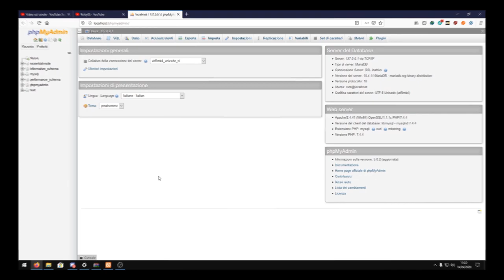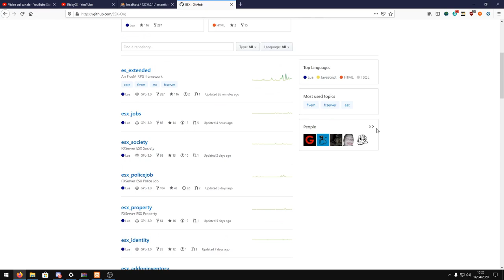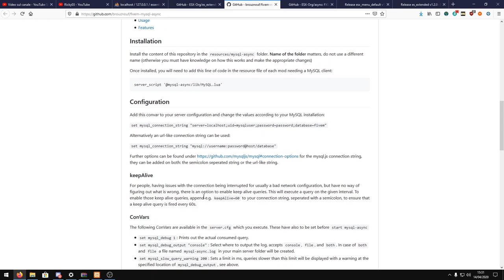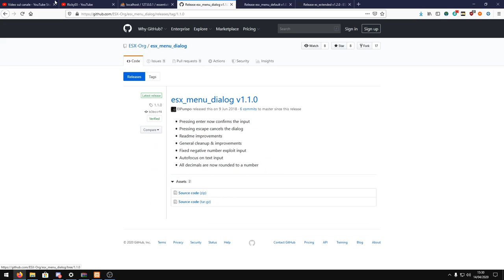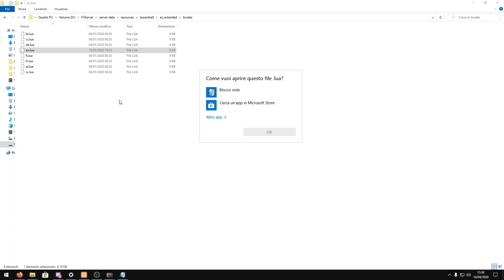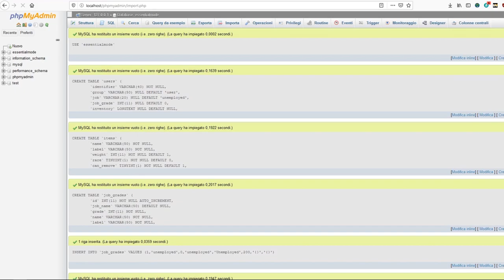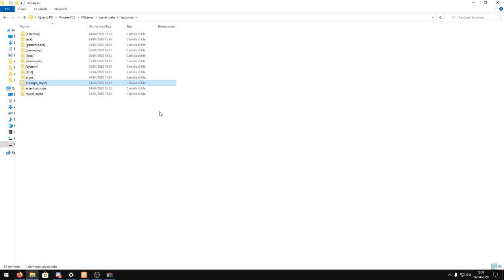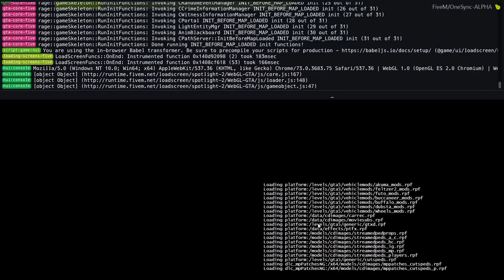COME CREARE UN SERVER ROLEPLAY SU FIVEM #3 | ES_EXTENDED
Qualsiasi problema riscontriate con la guida, scrivete un commento oppure entrate nel server DISCORD, link più in basso. A 30 like continuo la serie di video, e se vi iscrivete in tanti cercherò di portare un video al giorno!

DOVE GIOCO!